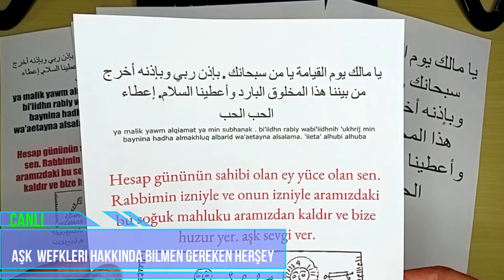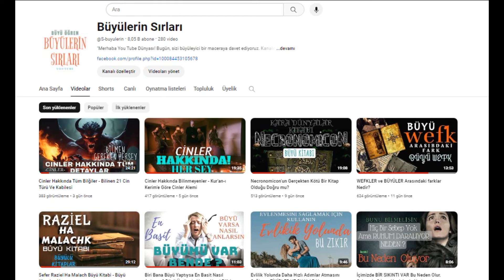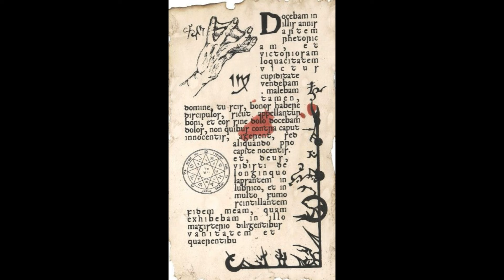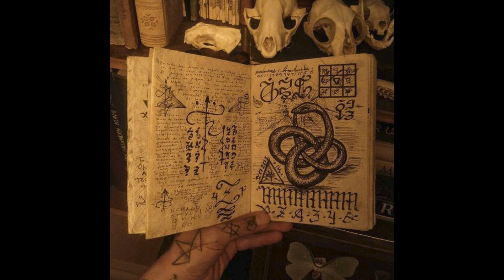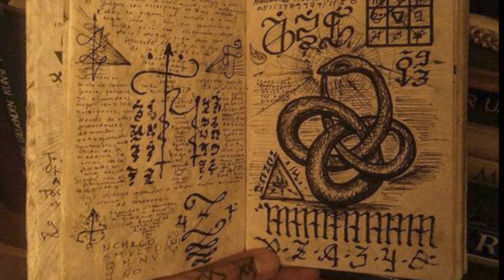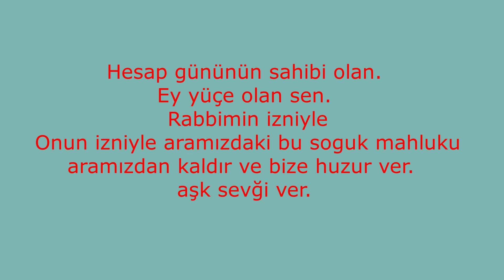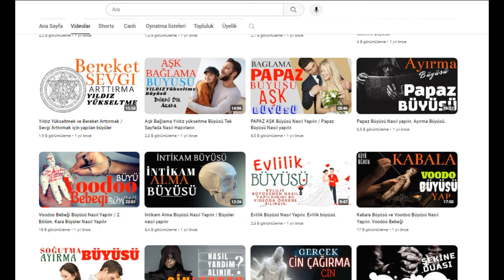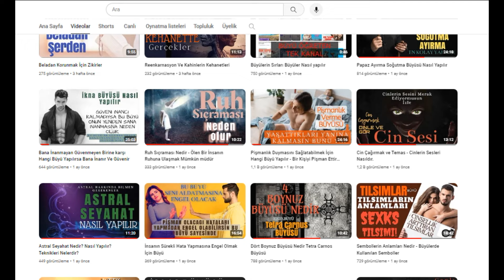Aşk Bağlama Büyüsü Nedir Nasıl Yapılır Tüm Bilmen Gerekenler. (CANLI YAYIN 22:00)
Aşk Bağlama büyülerini yaparken dikkat edilmesi gerekenler.
 Zikirler kullanırken kullandığımız  zikirlerin kaç defa okumamız gerektiğini nereden nasıl anlayacağız.    zikirlerin sayısını bu büyünün hangi saat dilimleri arasında yapılması gerektiğini nasıl bulacağız nasıl anlayacağız.
Aşk Bağlama BÜYÜLERİ HAKKINDA BİLMEN GEREK BİRÇOK BİLĞİYİ BU YAYINDA ÖGRETİYOR OALCAGIM .